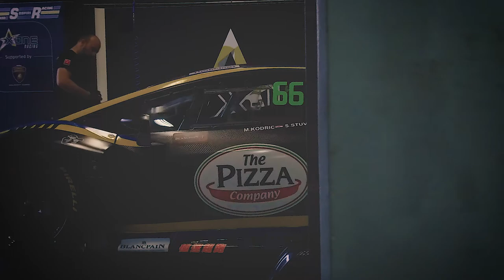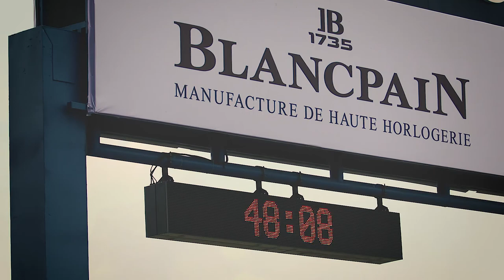Main VTR Sandy TAT Full HD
Amazing Thailand logo at the end